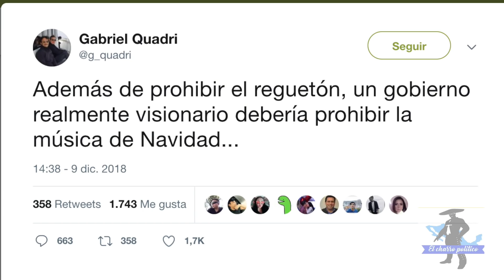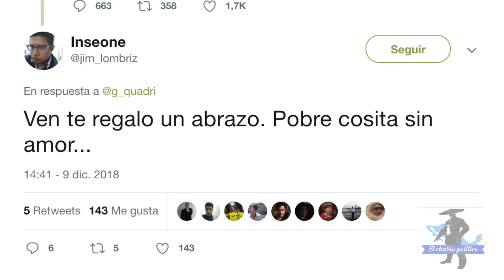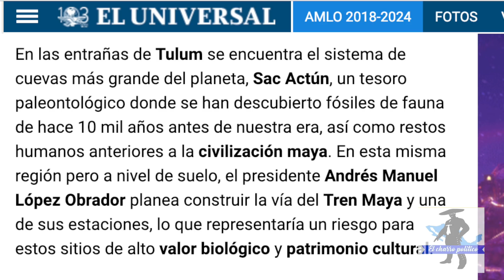AMLO Pone En Su Lugar a Periodista De El Universal Que Quiso Exhibirlo Con Una Pregunta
Editor // Ricardo Santana @_RICSANTANA_